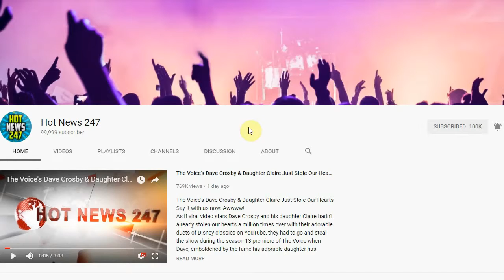‘Night Court’ Star Dead at 65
People fell in love with the “Night Court” crew during its run. Harry Anderson, John Larroquette, and Richard Moll were among the many stars of the show.